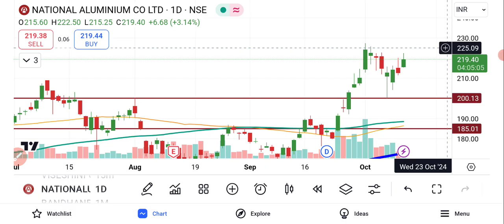NALCO Share Latest News | National Aluminum Share Latest News | BSE Equity